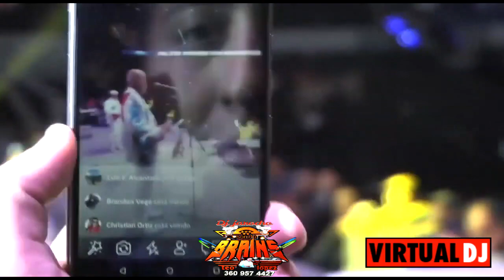cumbias con banda para bailar...sondio brains